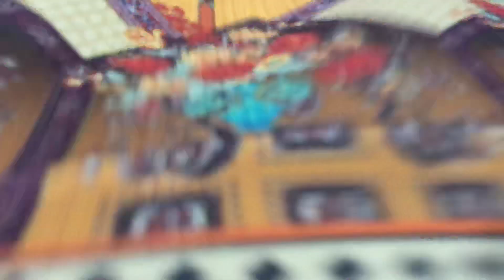Lilin cotail 1500,an 2900 order on wahts app 00923086642270